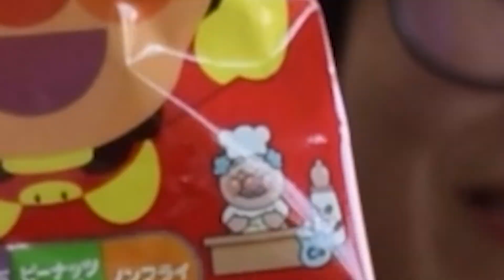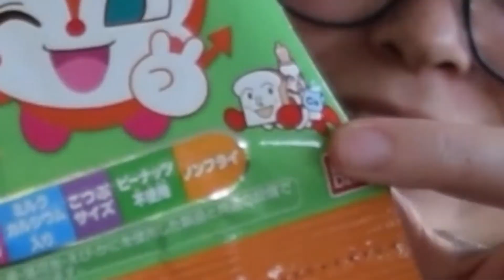Unboxing Japan Candy Box MEGABOX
I won Japan Candy Box's monthly drawing!! So they sent me a giant box filled with $100 worth of Japanese snacks. Ever wonder what $100 worth of candy looks like?

Thank you to Japan Candy Box! Definitely the coolest thing to ever happen to me.